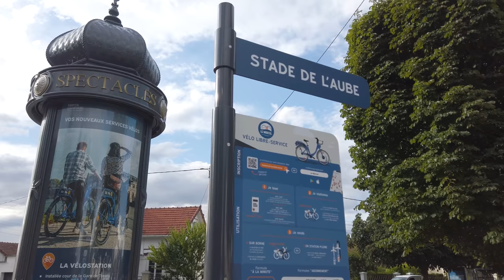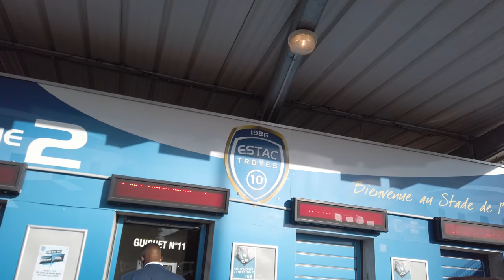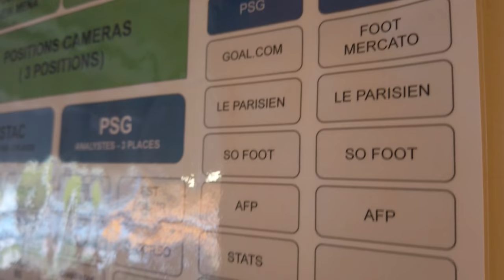La DERNIÈRE avant l'ÈRE MESSI ! | VLOG #77 - ESTAC Troyes/PSG - Stade de l'Aube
La saison de Ligue 1 Uber Eats a débuté ce week-end et mon club de coeur l'ESTAC avait l'honneur de recevoir le Paris Saint-Germain emmené par Kylian Mbappé. Amoindri les parisiens ont eu du mal à l'emporter contre le promu et champion de France de Ligue 2 Troyes.

Retour sur ce match de l'intérieur avec notamment le magnfiique craquage des ultras du Collectif Ultras Paris.